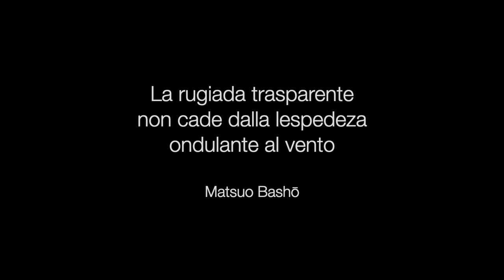haiku n.72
"La rugiada trasparente
non cade dalla lespedeza
ondulante al vento"

Matsuo Bashō

111 haiku progettobasho è un'idea di Mirtillo Bianco (Giulia Ceccarani e Valerio Belloni)